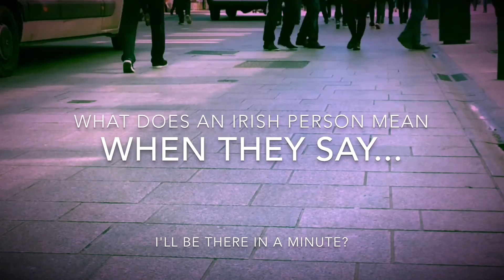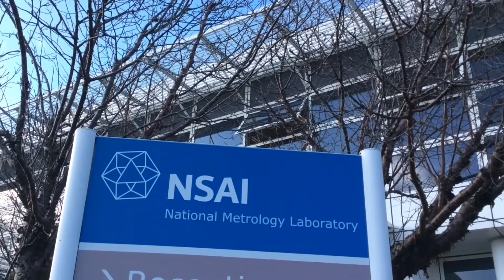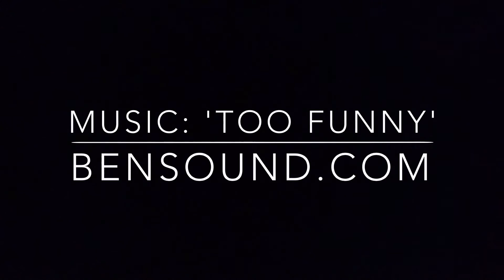WorldMetrologyDay | I'll be there in a minute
Irish people are not known for their accuracy – but the NSAI’s National Metrology Laboratory is.

Its cutting edge calibration scientists measure thousands of instruments each year, ensuring they are accurate and precise in areas such as mass, length, temperature, pressure, voltage, resistance, noise and time.

Our laboratory is based in Glasnevin, Dublin and we’ve been in existence for more than 30 years.